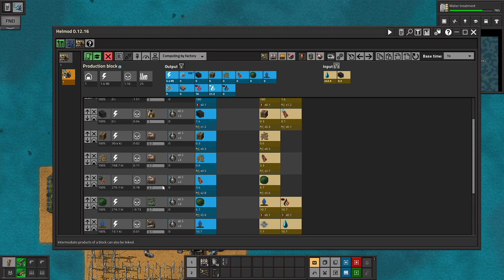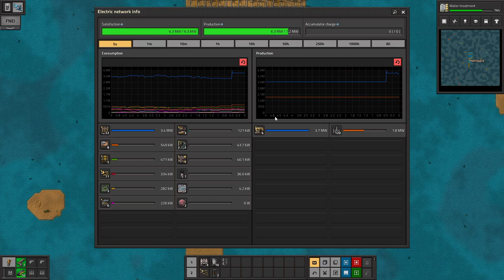Factorio Sea Block Ep. 003: Ore sorting online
it grows some